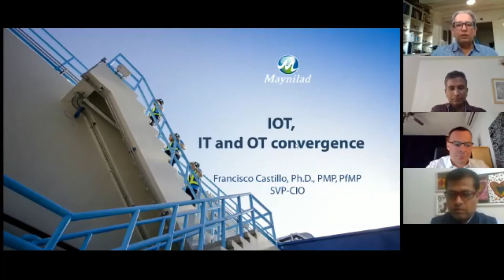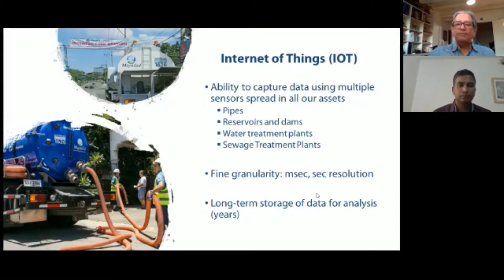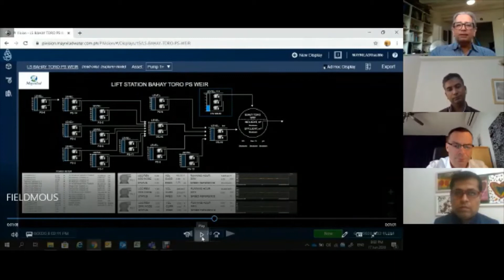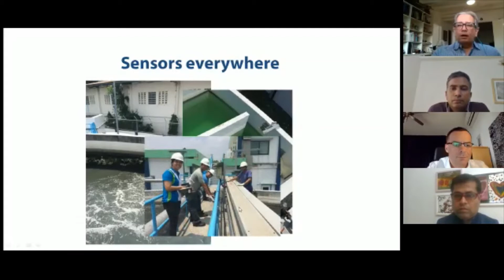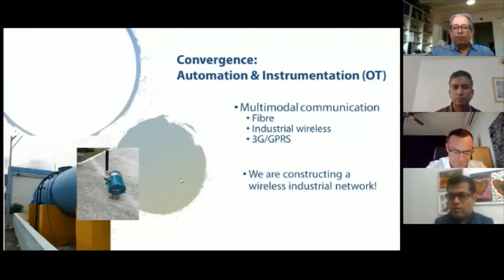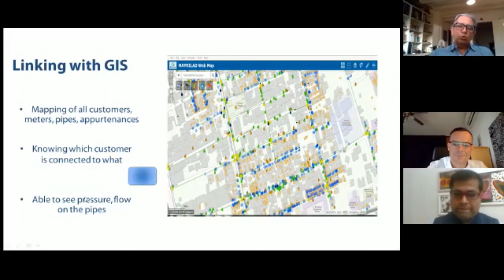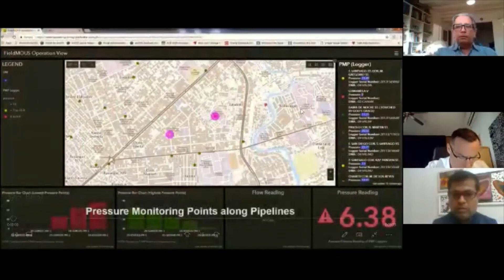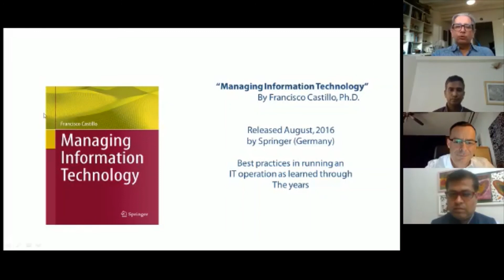Smart Water & Utilities | Factory of the Future | Francisco Castillo | Maynilad Water Services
Factory of the Future
By: Francisco Castillo, SVP, CIO, Maynilad Water Services

AllThingsConnected Thought Leadership Knowledge Session on 18th June 2020:
Factory of the Future: Accelerating Industry 4.0 Journey

Hosted by: C K Vishwakarma, CEO- AllThingsConnected, Singapore